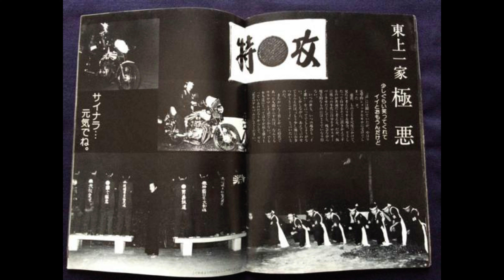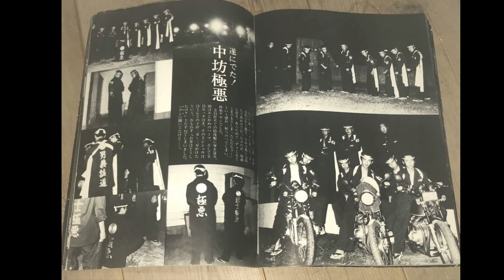【全員中学生で構成された極悪】東上一家 國士極悪 浮間支部